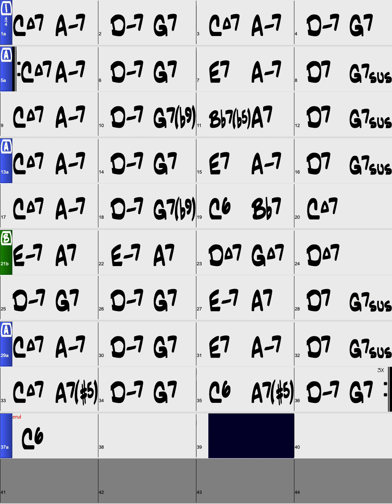I Can't Get Started with You /Backing Track/C(Original Key - Male)/Bossa Nova/Piano Trio/4bars Intro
Let’s practice 'I Can't Get Started with You ' in Bossa Nova Style. This video supports portrait screens and this backing track is played by real instruments in Key Of C (Original Key-Male Vo. Key) with 4bars Intro.

Style : Bossa Nova
Instruments : Piano Trio
Key : C (Original Key - Male Vo Key)
Intro : 4bars Intro
Tempo : 85bpm
Chorus : x3